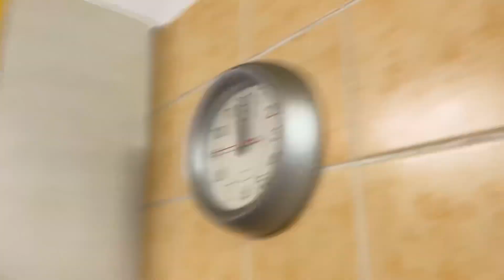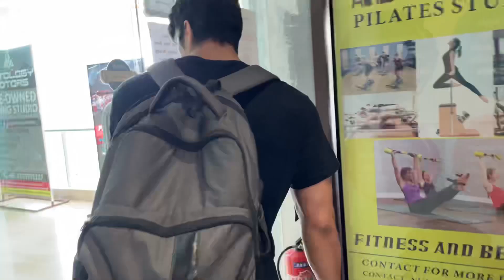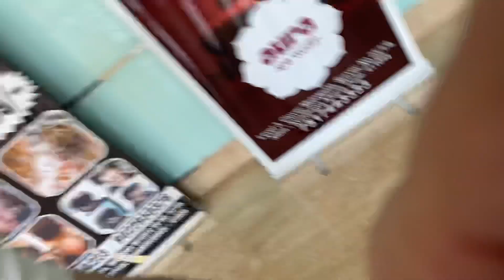Training Back & Biceps